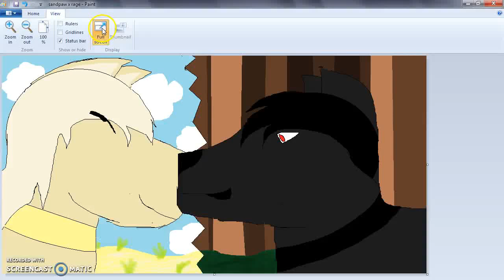sandpaw x rage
shiiippp ;3333333